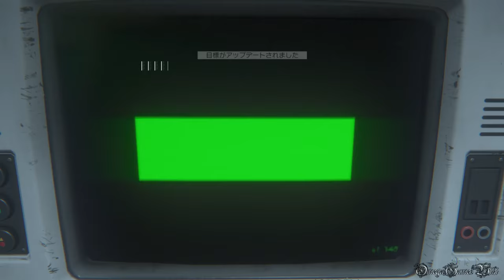【PS4】ALIEN ISOLATION - #16 MISSION 14 ・降下 前編 NO DAMAGE（NIGHTMARE MODE NO DEATH COLLECTIBLES）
とりあえず前編、次の部分はトロフィー「足元に注意」（死なずに炉心整備部を切り抜ける ）あるので、うまく出来るまでちょっと時間かかると思います。

ちなみに前編だけでもなかなか難しかったんです。特に最後のところ、ノーダメージ突破は6時間も掛かりました（途中セーブ利用せず）。。
どうしてもセーブせずに1発で無傷に通りたかったんですが、最後はなんとか出来ました。

あんまりノーダメージ突破はおすすめしないですが、やってみたい方はセーブを忘れずに。
ここでなにが難しいのか、まず、敵全員が重作業アンドロイドってこと（EMP地雷、閃光弾など効かない、普通のアンドロイドより固い、）、それに持ってる弾が少ない（後半戦もあるので、ここで節約しないとあとでキツイ）。
一番問題なのは1体目の重作業アンドロイドの行動、動画では前に進んでいましたが、ほとんどの場合はこっち側に戻ってくる。その場合だったら大体ノーダメージは無理（うまく隠しても遠いほうの重作業アンドロイドがこっちに来て結局ばれる）。
たぶん無傷で通れるのはこの方法しかないと思います。

ちなみにノーダメージじゃなくて普通の場合は、HPを満タンにして、そのままダッシュだけです。途中で重作業アンドロイドに襲われてしまうが、HP満タンなら死なずになんとか逃げ切れるはず。

Part 16:
MISSION 14 - 降下 前編/The Descent①

1) Archive Log 125 Missing Engineer 0:44
2~4) Archive Log 129 Shutters Code 5:46
Archive Log 128 I’m Coming to Find You
Archive Log 127 Power Delivery
5) ID Tag: Chief Porter 6:00
6) Archive Log 126 I Saw It 7:00
7) ID Tag: P. Timlett 7:08

収集品：
保存されたログ： 1~40, 42~65, 67~71, 73~130, 150
IDカード収集状況： 40/50
航海記録収集状況： 3/10（1, 2, 4）

- ゲームタイトル： ALIEN ISOLATION（エイリアン アイソレーション）
- 発売日： 2015年6月11日 （日本）
- ジャンル ： SFサバイバルホラー
- 価格： 7,990円 （税別）
- ESRB : Cero Z
- 開発元： The Creative Assembly Ltd